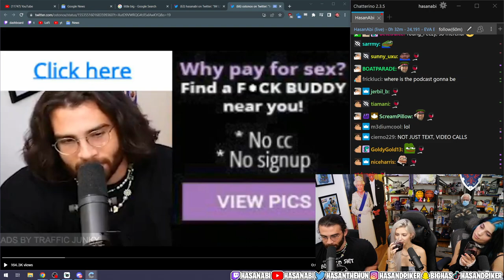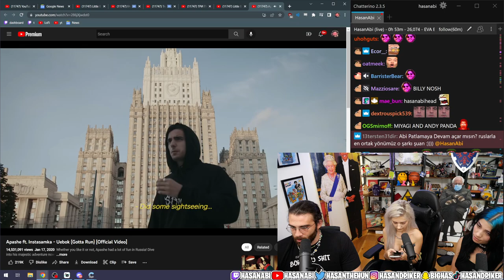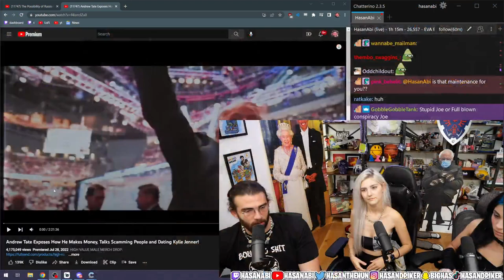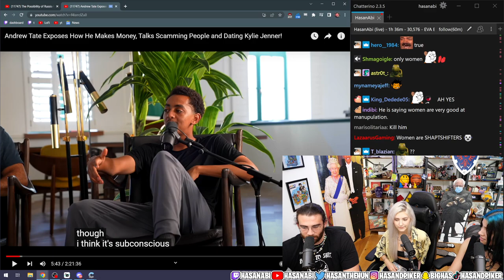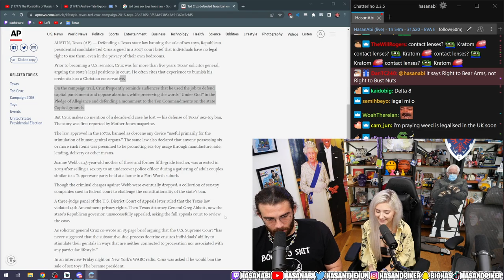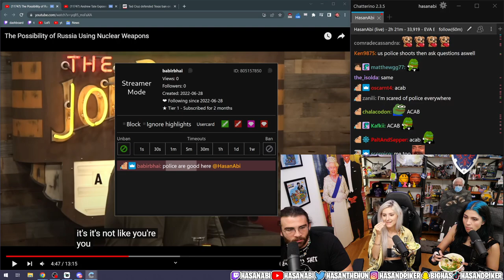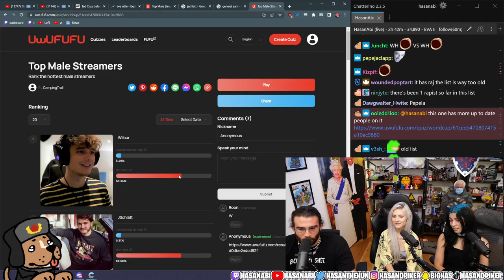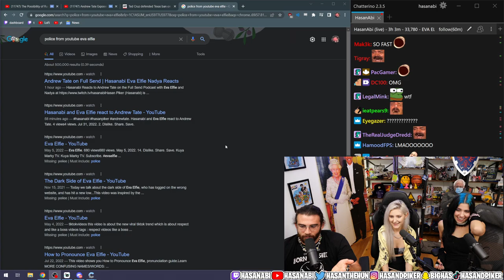Eva Elfie & Nadya From Pus$yriot Join Hasan (Full Segment) (Hasanabi Reacts)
Watch Hasan live at